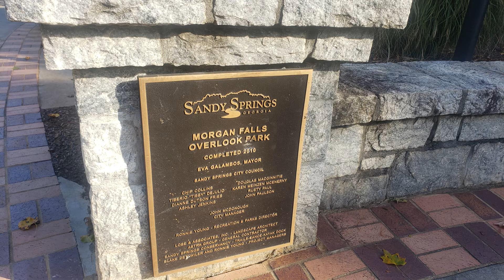The Pros & Cons of Sandy Springs, GA!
The Pros & Cons of Sandy Springs, GA! ￨ Sandy Springs / Fulton County ￨ Top 3 Pros and Cons of Living in Sandy Springs

💻 About this Video:
Fulton County is the largest county in Georgia, with some great cities! In this video, we will discuss the city of Sandy Springs - both the pros that make it such a desirable location and the cons that you’ll want to consider. But don’t fret; the pros definitely outweigh the cons!

🏠 About Sturgis Realty Group:
The Sturgis Realty Group has been helping buyers, sellers, and investors for over 15 years. Put our experience to work for you! Gamalier (SRG’s Owner/Broker/Head Realtor) and Alan (one of SRG’s top Realtors) make these videos to talk about what it’s like to live in Metro Atlanta, as well as to provide general real estate information.

👉 ¡Hablamos español! Si está buscando para comprar, vender, comprar casas de inversión, servicio de manejamientos de casas, rentar su hogar, comprar o vender su negocio usted llego a el lugar perfecto.

👉 Check out some of our other YouTube videos!